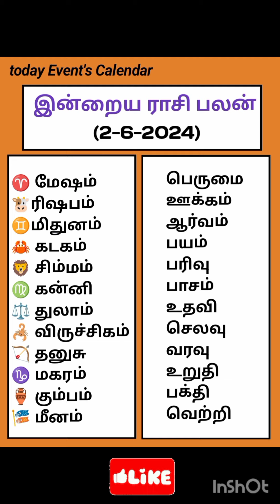2-6-2024 தமிழ் காலண்டர் ஞாயிறு Nalla neram Rasi